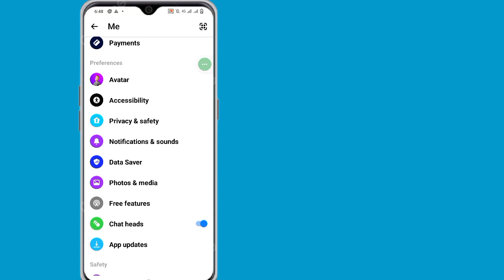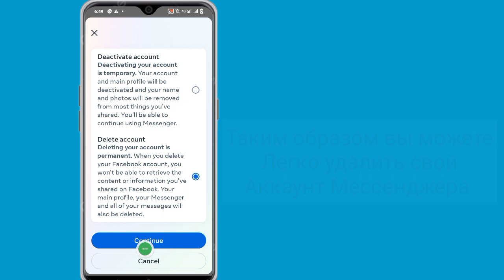Как удалить учетную запись Messenger (обновлено в 2024 г.) | Удалить аккаунт Мессенджера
Здесь, в этом видео, я покажу вам [Как удалить учетную запись Messenger]. Так что смотрите это видео внимательно и не пропускайте это видео. Если вы пропустите это видео, вы не очень хорошо поймете, поэтому, если у вас возникнут какие-либо проблемы, вы можете спросить меня и оставить комментарий ниже, я постараюсь решить вашу проблему, если вам нравится это видео, пожалуйста, нажмите поставь лайк и подпишись на мой канал, спасибо.🙏

Другие похожие вопросы:

Как удалить учетную запись Messenger без учетной записи Facebook
Как удалить аккаунт Мессенджера с телефона
Как удалить аккаунт Мессенджера на Android
Как удалить аккаунт Мессенджера без пароля
Как удалить учетную запись Мессенджера на iPhone
Как удалить учетную запись Messenger, не удаляя учетную запись Facebook
как удалить аккаунт из мессенджера
удалить свою учетную запись мессенджера без учетной записи Facebook
удалить аккаунт мессенджера
как удалить аккаунт в мессенджере на андроиде
как удалить аккаунт мессенджера навсегда
Как удалить учетную запись Messenger 2024